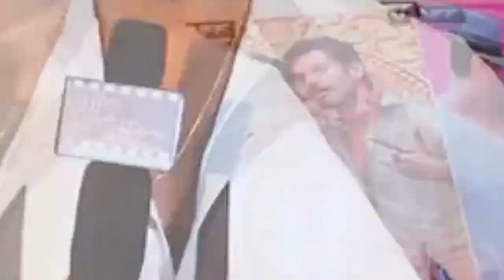Tik Tak Movie Video Songs | Haranath Policherla | Nishi Ganda | Mounika | TFPC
Produced & directed by Haranath Policherla. Music by Mill. Starring: Haranath Policherla, Nishi Ganda & Mounika